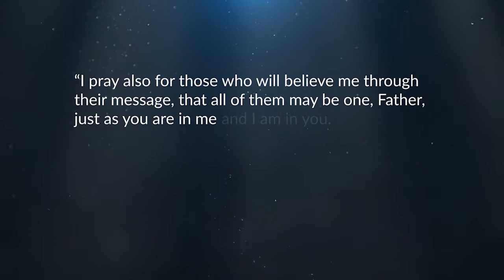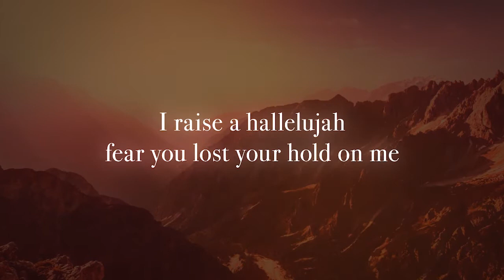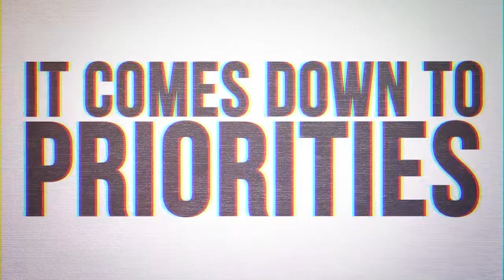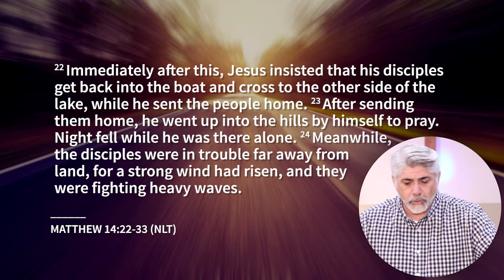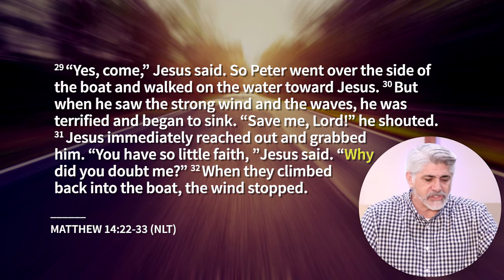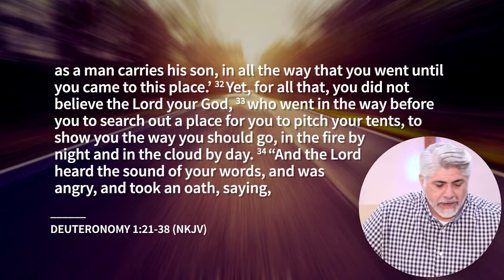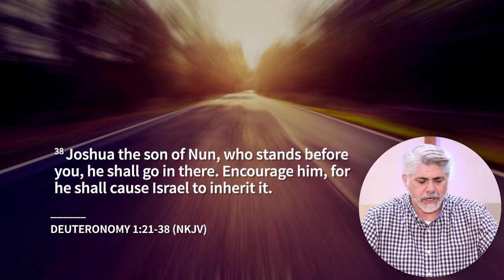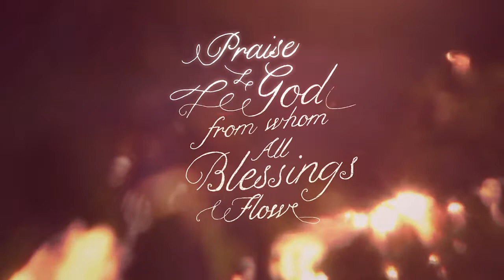Focus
Pastor Marvin Talamantez
Senior Pastor
River Rock Fellowship

PERMISSION
Igniter Media: We have permission to use elements of our service